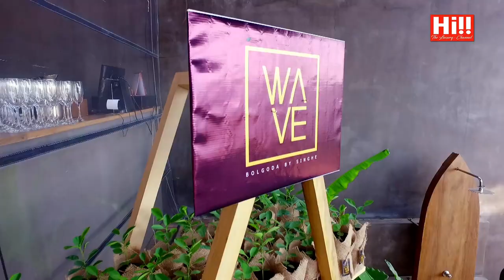Hi Events | Launch of Wave Bolgoda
Hi!! TV: ► Dialog Ch. 121► Dish TV Ch. 2510